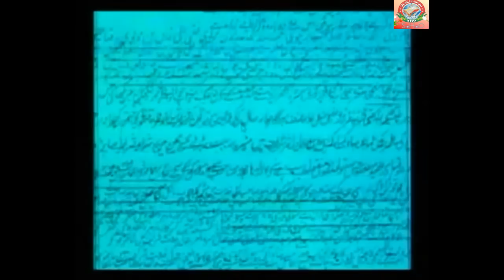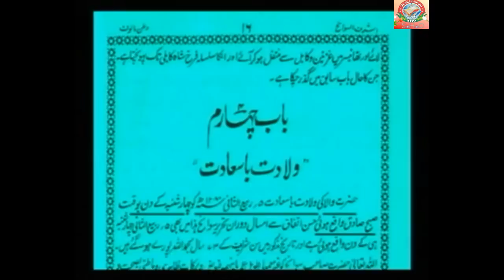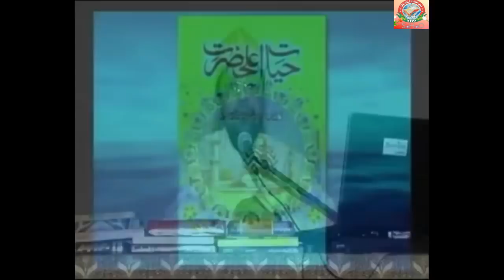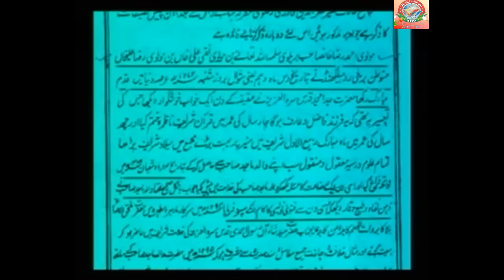Ashraf Ali Thanvi Aur Imam Ahmad Raza khan Kya Ek Saath Padhte ?? by Farooque Khan Razvi Sahab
SHO
Ashraf Ali Thanvi Aur Imam Ahmad Raza kya Ek Saath Padhte The by Farooque Khan Razvi Sahab

SHO SHO sho sho
SHO INTERNATIONAL
Farook Razvi
786sho  SHO sho Farooque Khan Razvi

To watch Short Clips of Farooque Khan Razvi Sahab on Facebook  Pages Run by his Fans
Hashmi Miya Gazi E Millat, Peer Shakib Shami, Shakib Mustafai,  Syed Asif Ashraf Jalali, Syed Irfan Shah Mashadi, Hanif Qureshi ,Farooque Khan Razvi, Shehbaz E Deccan Muzib Ashraf,
Idara Sirat E Mustakeem Dr. Asif Ashraf Jalali